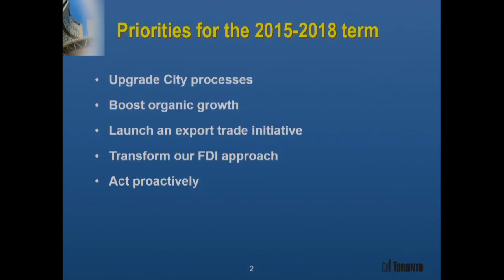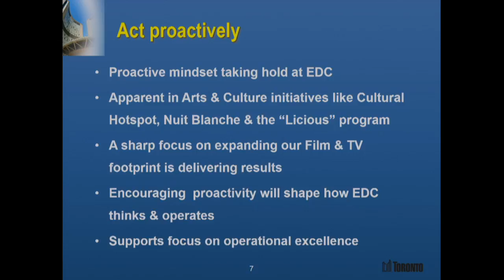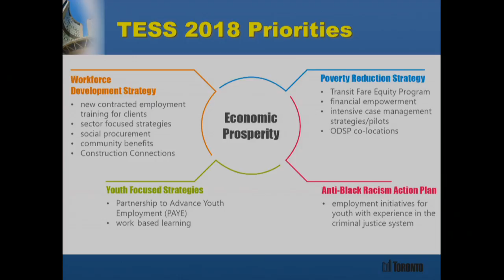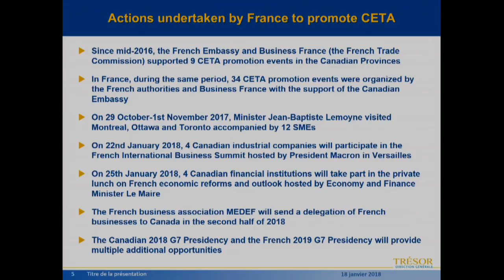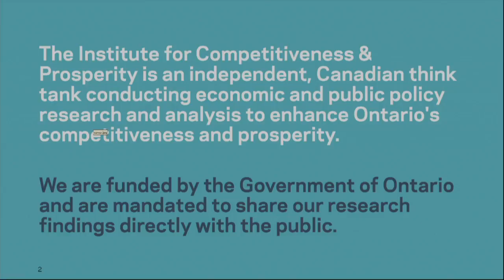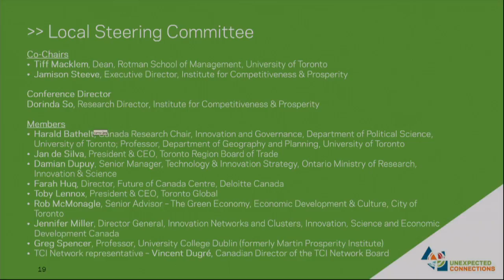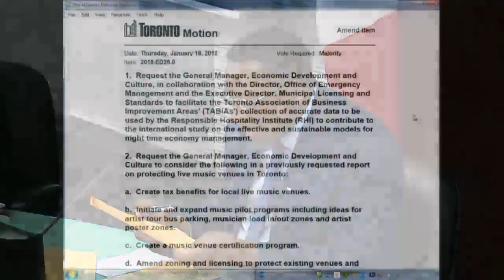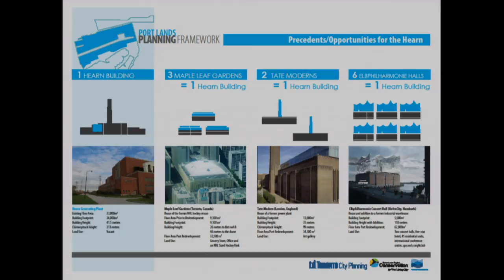Economic Development Committee - January 18, 2018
Economic Development Committee, meeting 26, January 18, 2018
Agenda and background materials:

Meeting Navigation:
0:06:57 - Call to order

Agenda Items:
0:14:34 - ED26.1 - Economic Development Committee 2018 Priorities and Update  (Ward All)
0:45:07 - ED26.2 - Implementation of Canada-European Union Comprehensive Economic and Trade Agreement (CETA)  (Ward All)
1:09:49 - ED26.3 - Improving Competitiveness through Economic Clusters  (Ward All)
0:11:48 - ED26.4 - Appointments to Business Improvement Area Boards of Management  (Ward 16, 22, 25)
0:12:09 - ED26.5 - Business Improvement Areas (BIAs) - 2018 Operating Budgets - Report No. 2  (Ward 5, 6, 8, 11, 13, 14, 15, 16, 17, 18, 19, 20, 21, 22, 25, 26, 27, 28, 29, 30, 31, 32, 35, 37, 40)
0:12:32 - ED26.6 - Proposed Yonge and St. Clair Business Improvement Area (BIA) Poll Results  (Ward 22)
0:12:49 - ED26.7 - Weston Village Business Improvement Area - Boundary Expansion Poll Results  (Ward 11)
0:13:05 - ED26.8 - New York Mission 2017  (Ward All)
1:25:42 - ED26.9 - Night-time Economy - Collection of Data and Protection of Live Music Venues  (Ward All)
0:13:26 - ED26.10 - Film Studio Capacity Pressures  (Ward All)
1:47:15 - ED26.11 - The Future of the Hearn Generating Station  (Ward All)
0:14:04 - ED26.12 - Toronto Economic Bulletin  (Ward All)